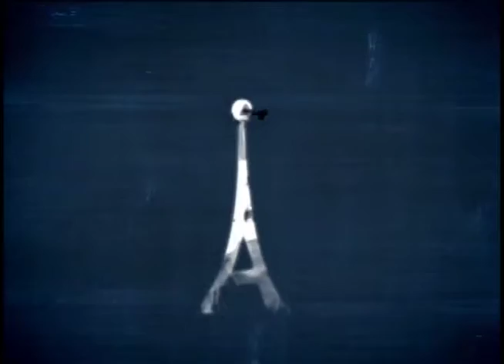Antenados - Notícias - 05-02-2016